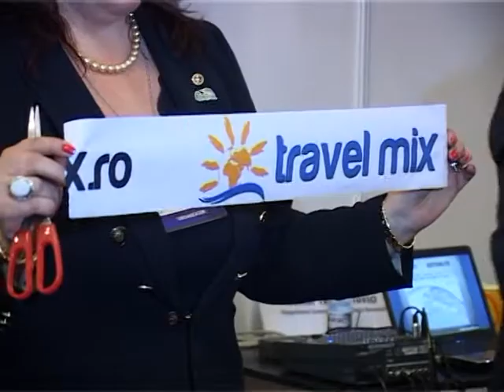Travel Mix intra în casele românilor fara grafica